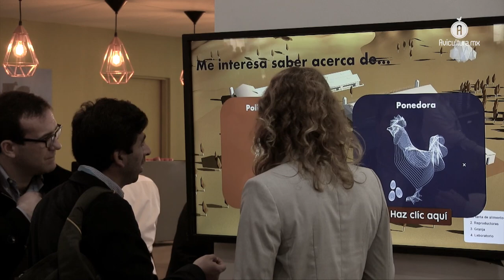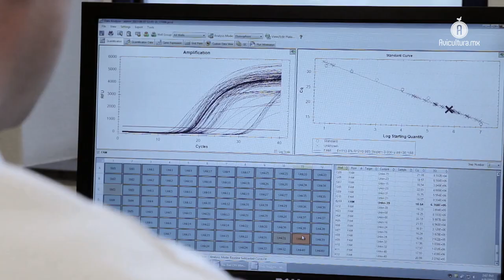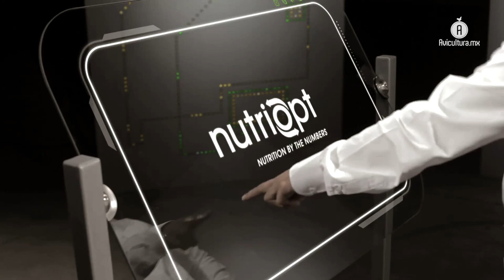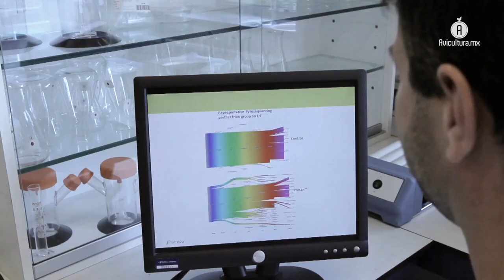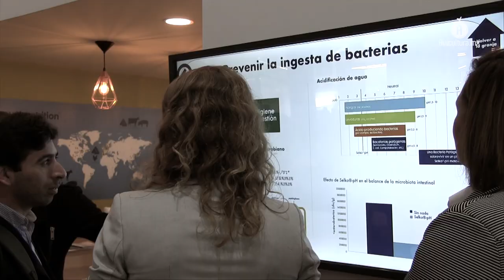Trouw Nutrition: soluciones en nutrición para la avicultura mexicana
En Avicultura.mx platicamos con directivos de Trouw Nutrition, una compañía con más de 70 plantas de manufactura ubicadas en 30 países, quienes nos contaron sobre algunas de sus herramientas creadas para impulsar distintos aspectos de la producción avícola.

La empresa cuenta con ocho centros de investigación ubicados en Holanda, España y Canadá, dirigidos por especialistas en nutrición animal y enfocados en garantizar a los productores los mejores resultados.

En México aproximadamente seis de cada 10 kg de carne producidos provienen de la avicultura, lo que quiere decir que la actividad es responsable de la mayor parte de la proteína consumida a nivel nacional.